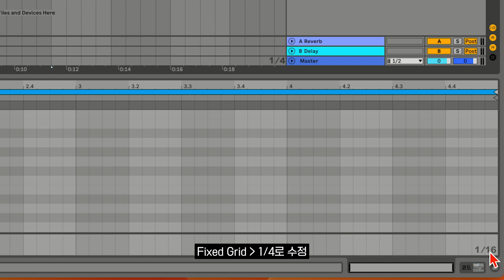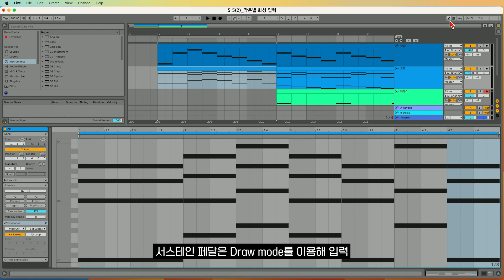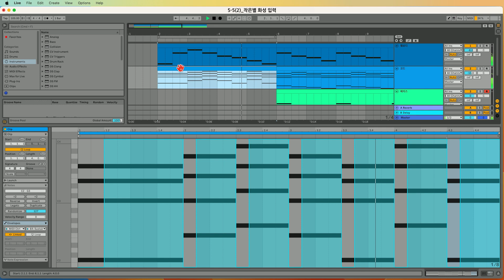[미디독학_에이블톤 입문] 동요 작은별 화성 입력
[미디독학_에이블톤 입문 강의] 5-5(2)_동요 작은별 화성 입력

*본 영상은 [미디독학 가이드북_에이블톤 입문자편] 도서의 강의입니다.
*전체 강의는 들으실 수 있습니다.